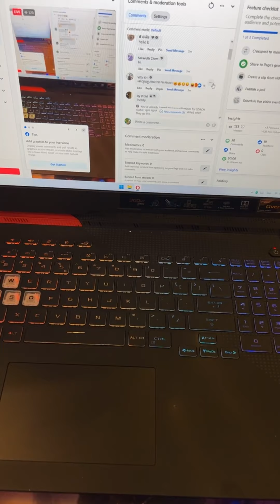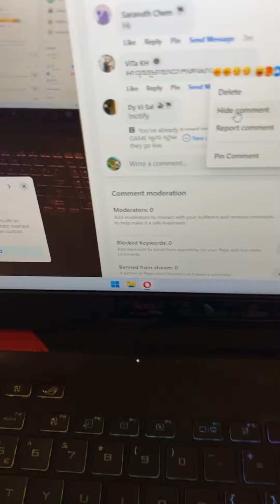Unbox ASUS TUF FX506LH 769$- I5 10th- VG GTX 1650 4GB- 15 អុីង 144Hz 2022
-(ASUS TUF FX506LH តំលៃ 769$)
-CPU I5 ជំនាន់ទី 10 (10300H)
-RAM 8G
-អេក្រង់ 15 អុីង 144Hz best gaming laptop,